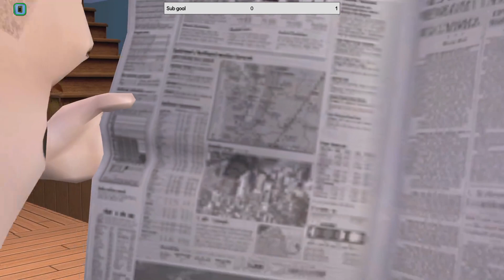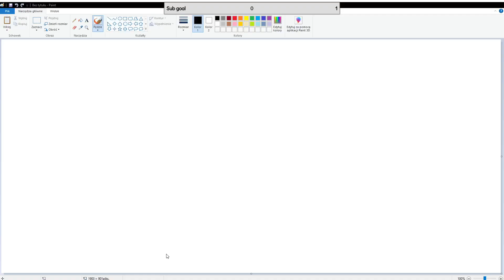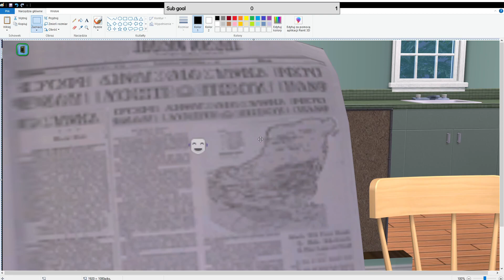Dziwnowo na nowo #10 | 2 Tura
Zapis transmisji z twitcha z dnia 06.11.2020r., która odbyła się w godzinach 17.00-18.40.

Snapchat: hepi_ziemniak (martwy, ale mam X'D)

Do ziemniaczenia!